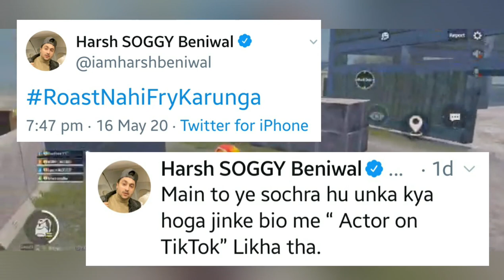YouTuber reacts on tiktok ban! ft. elvish yadav, ashish chanchlani || carryminati ?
Hi guys..
back with another one about
youtubers react on tiktok ban

Plzz.

peace ✌🏻